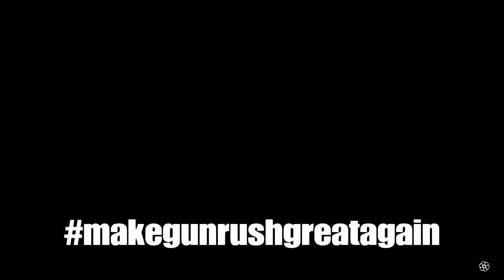SOLO WIN vs Another Besit EPIC FAIL - GunRush (Rhodes)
Besit got absolutely destroyed every game without his TEAM there to help him last night! It's funny because we were all in game chat playing SOLO and having fun, then he turns his Mic on (eventually) and begins to CRY and accuse everyone of Teaming against him. This wasn't true and he refused to believe us, yet continued to upload FAN made kill videos about us on YouTube but still couldn't WIN any games by himself. Comedy Gold 100%! Here we have another perfectly played SOLO Win at Rhodes this time. Trying to get through the content i had saved previously to get to the good videos but this gift just keeps on giving, enjoy!